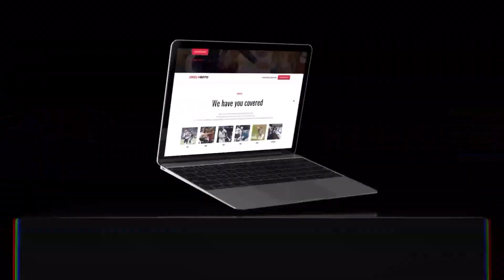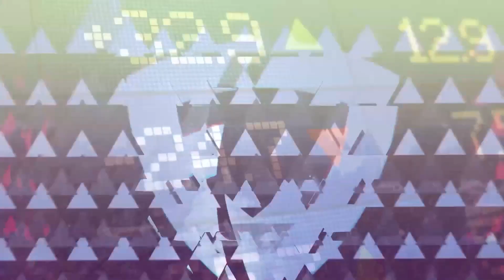Rams, Falcons, Georgia Bulldogs, 9/21/22 | The Early Line Hour 2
Donnie and Joe go over everything in the world of sports with the best bets in the business.